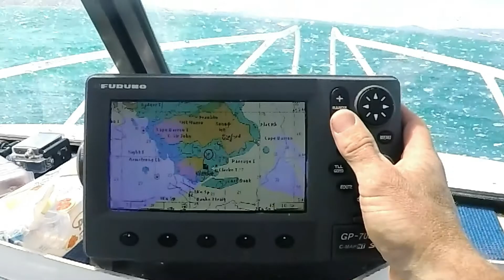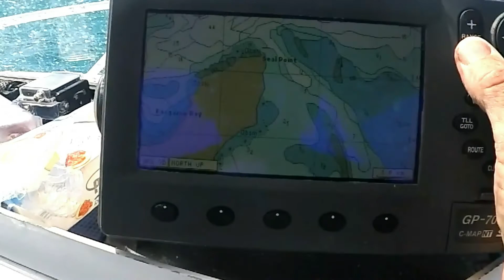Clarke Island 2017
Some snippets of a crayfish diving trip to Clarke Island, part of the Flinders Island group of the North East coast of Tasmania.